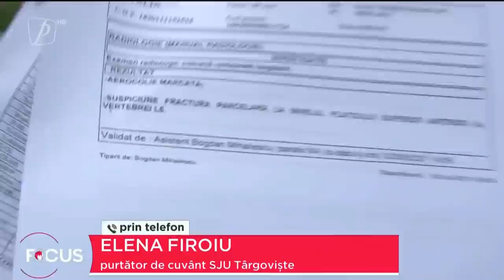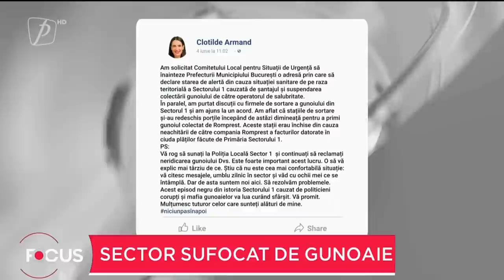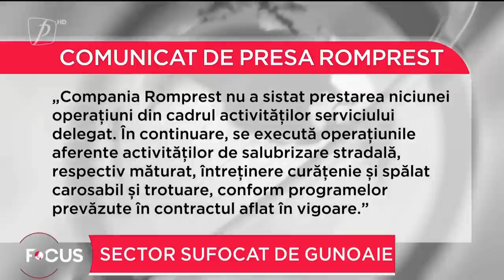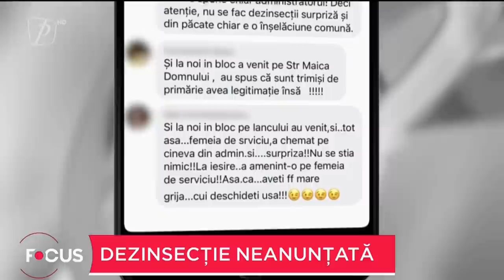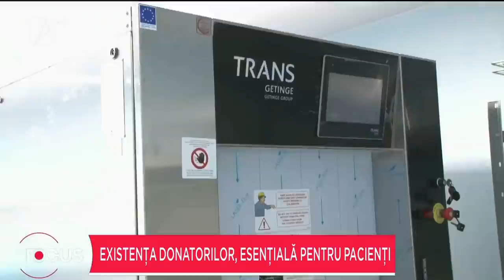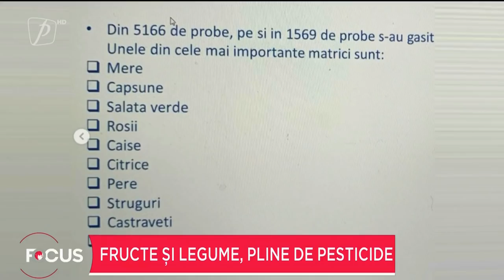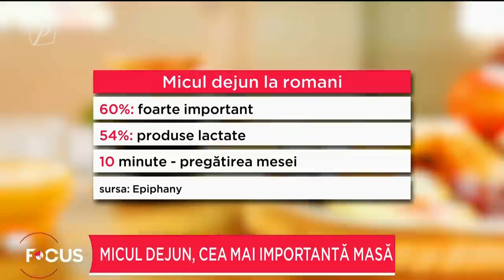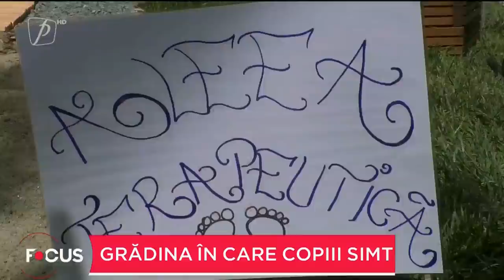FOCUS 4 IUNIE 2021